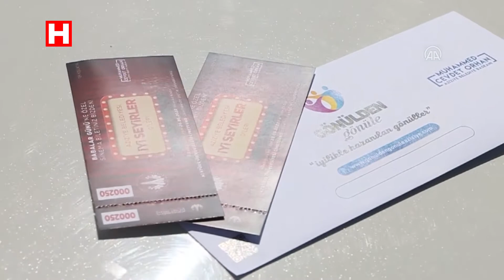Çocuklarının sınavdan çıkmasını bekleyen babalara sinema biletli sürpriz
Erzurum'da Aziziye Belediye Başkanı Muhammed Cevdet Orhan, üniversite sınavına giren çocuklarını bekleyen babaların gününü kutlayarak, çocuklarıyla sınav streslerini atmaları için sinema bileti hediye etti.